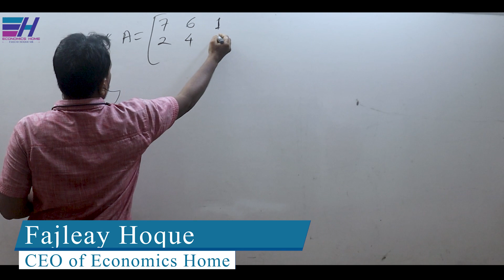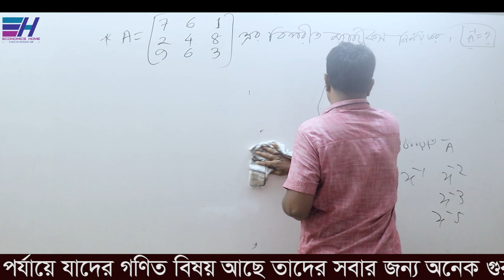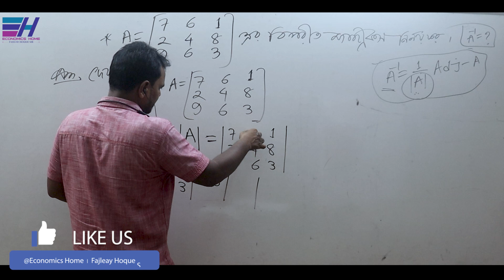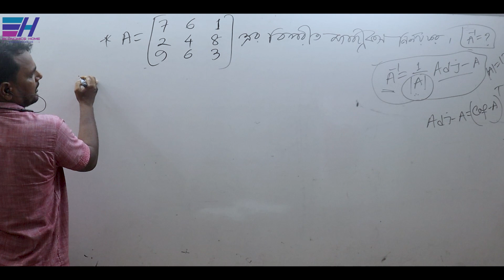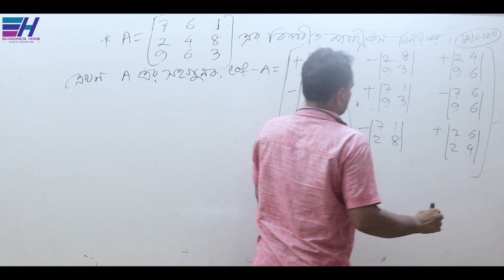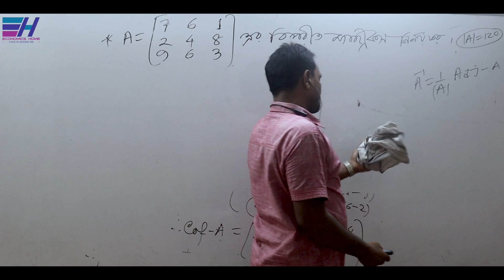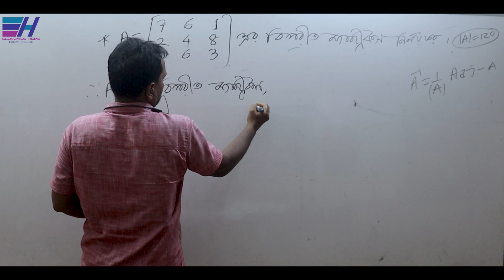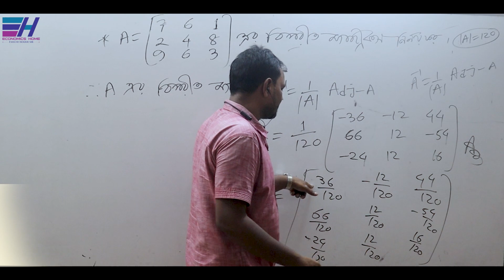বিপরীত ম্যাট্রিক্স | Inverse Matrix | Mathematical Economics | HSC Math | Business Math | ফজলে হক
অর্থনীতি অনার্সের ”মৌলিক গণিত/গাণিতিক অর্থ নীতি (Basic Mathematics/ Mathematical Economics) ”   এবং বিবিএ অনার্সের ব্যবসায় গণিত (Business Mathematics) বিষয়ের  ”ম্যাট্রিক্স | Matrix  ” অধ্যায়ের “বিপরীত ম্যাট্রিক্স | Inverse Matrix’ সম্পর্কে আলোচনা করছেন... ফজলে হক স্যার

Thanks
Fajleay Hoque